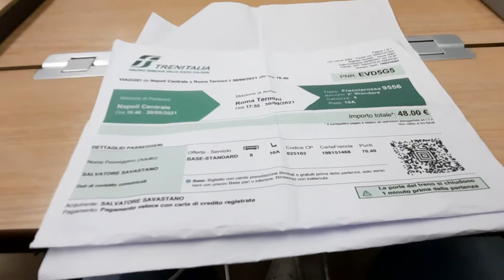Treno FrecciaRossa Napoli Centrale-Milano Centrale (tratta Napoli-Roma)